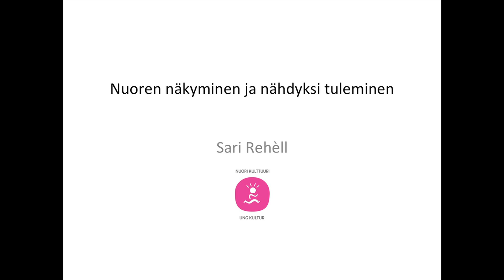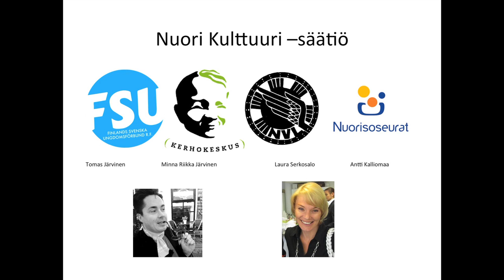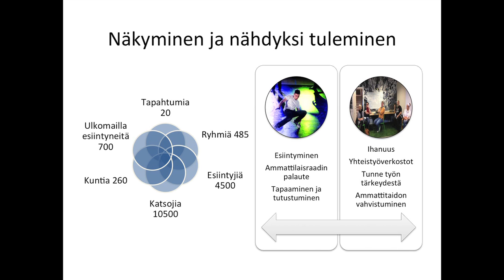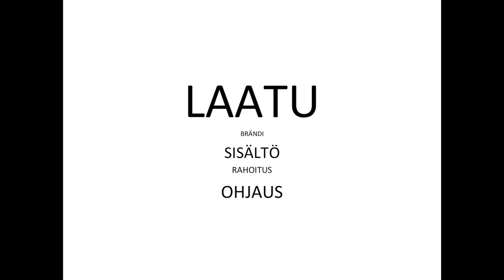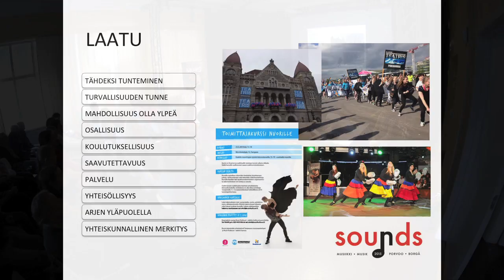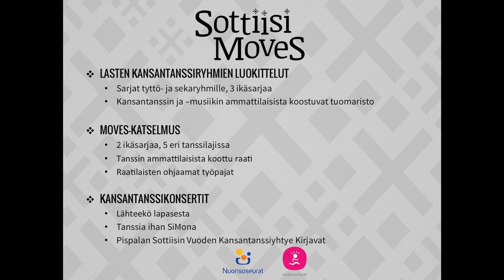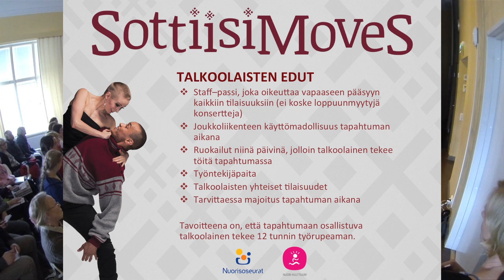SottiisiMoves talkooinfo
Tervetuloa, Jukka Heinämäki
07:58 Perustietoa tapahtumasta, Maarit Saarelainen
10:48 Nuori Kulttuuri -säätiö esittely, Sari Rehèll
20:54 Ohjelman kärjet, Jussi Kaijankangas
32:04 Monitoimitalon ohjelma, Piritta Brusi
37:20 Tapahtuhmatiedotus , Maarit Saarelainen ja Sari Rehèll
42:20 Tapahtumapaikat, Jukka Heinämäki
42:53 Talkoolaisena SottiisiMovesissa, Petra Mäkeläinen